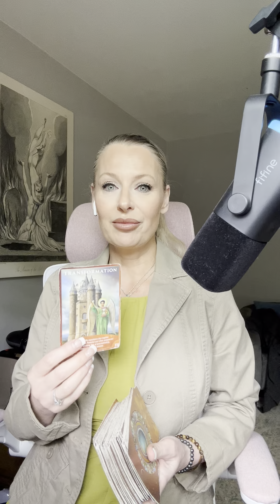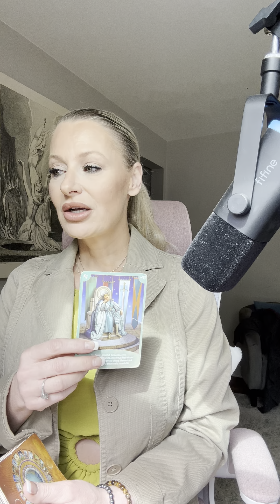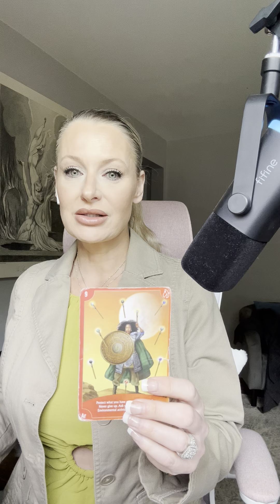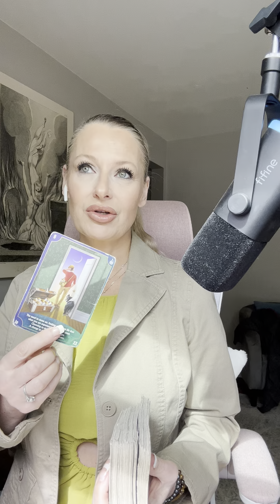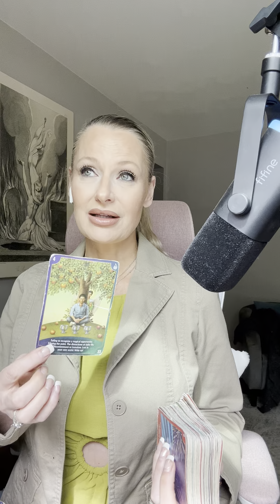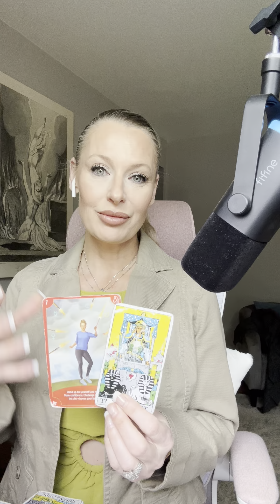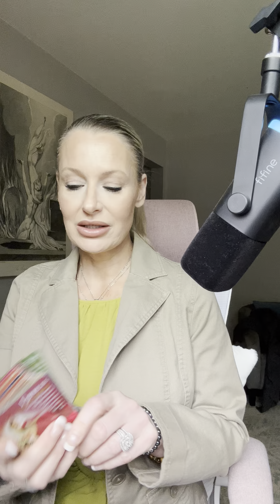5/9 Love will find a way